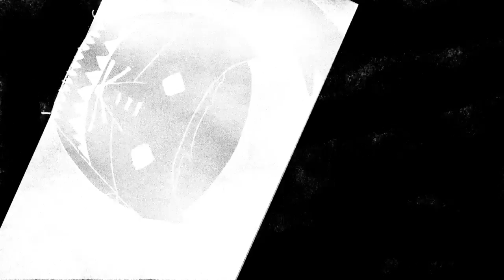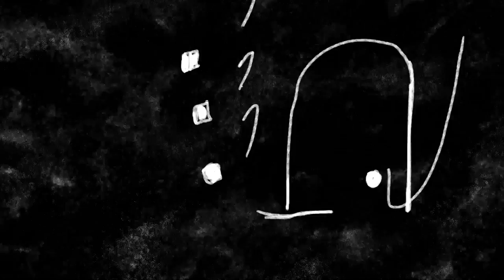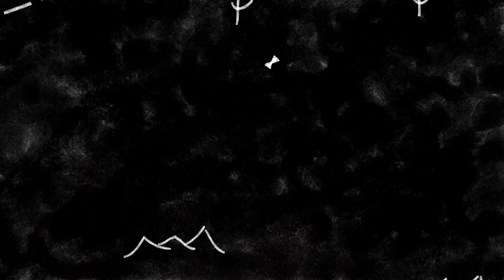We are the Immigrants | Film School Shorts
'We Are Immigrants' is an intimate portrait of an arduous journey across hostile borders, presented in a fluid, hand-drawn animation.

A film by Catalina Matamoros.

Film School Shorts is made possible by a grant from Maurice Kanbar and is a production of KQED.